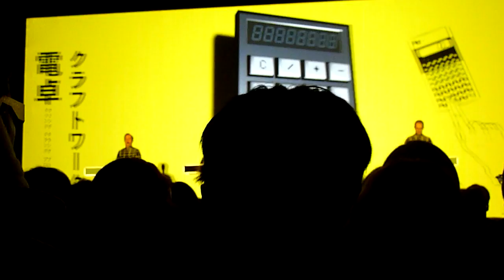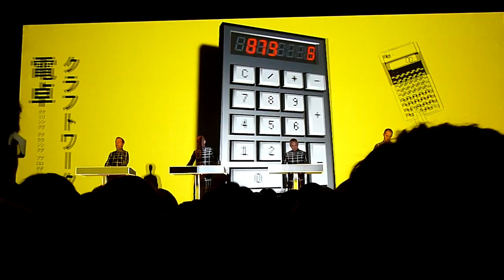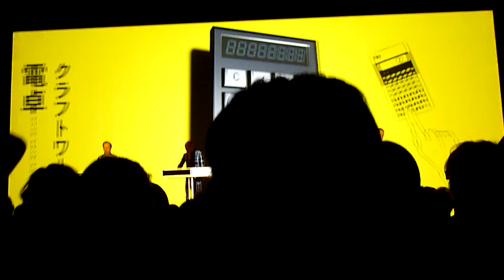Kraftwerk - Home Computer + Pocket Calculator (Live at NTU Sports Center Taipei, Taiwan 4/30/2013)